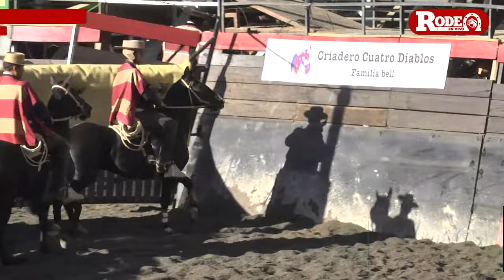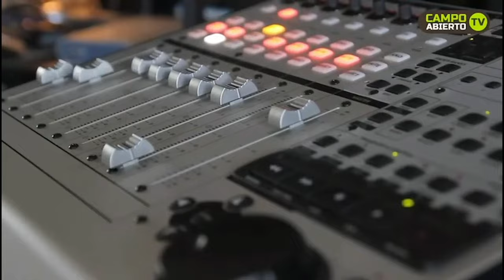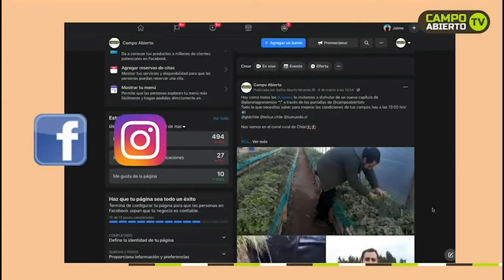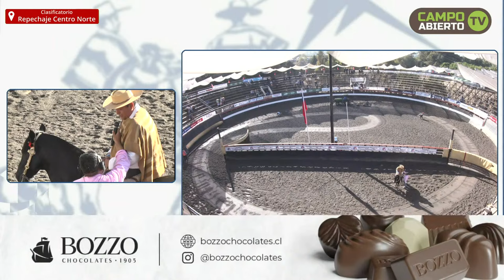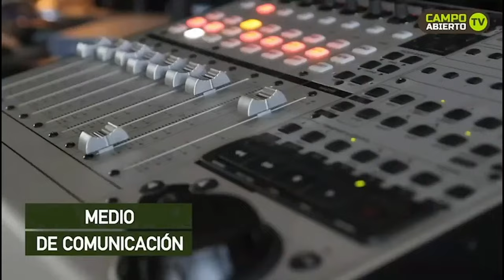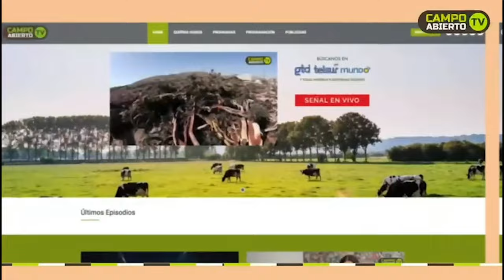Serie Criaderos / Repechaje Centro Norte / Medialuna Melipilla